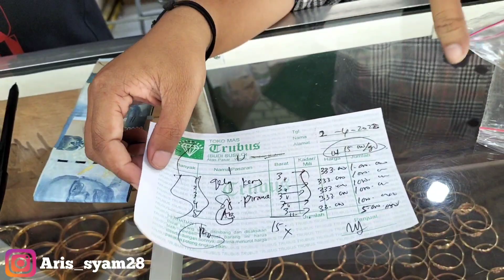Dredek Kabeh‼️Bakal Jadi Kejutan Sing Luar Biasa....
Hallo... Sahabat Manise 😘 Ikuti dan suport terus channel ku Ini Ya. insaallah ARIS MANISE,ERNA CACAMARICA Dan SIKOH SI RATU HEBOH selalu mempersembahkan yang terbaik & menghibur untuk sahabat manise semua 🥰

Link YouTube

Fb Aris Syam

Alamat : Dsn Sendangtliko rt 001 rw 001 Ds Mojorembun Kec Kradenan Kab Blora 58383

Jangan lupa di SUBSCRIBE channel ku ini bagi yg belum subscribe ya 🥰 ,karna Subscribe gak bayar kok GRATIS...! Dan penyemangat ARIS MANISE, ERNA CACAMARICA & SIKOH SI RATU HEBOH untuk Buat konten 😁 ..Dan jangan lupa di like ,komen & di share sing akeh ya Manis. Terima kasih 🙏 Salam Cheesee